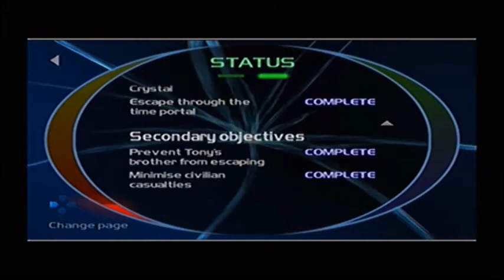TimeSplitters2 Chicago 1932 Level 2